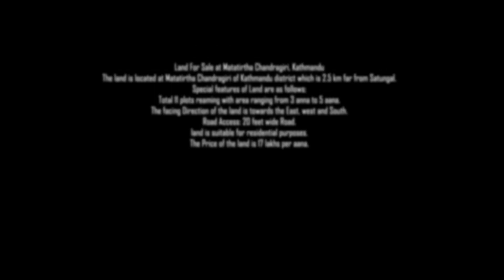Land For Sale at Matatirtha, Chandragiri|| eProperty Nepal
Land For Sale at Matatirtha Chandragiri, Kathmandu
The land is located at Matatirtha Chandragiri of Kathmandu district which is 2.5 km far from Satungal.